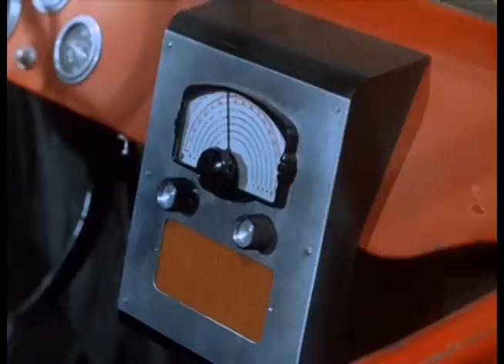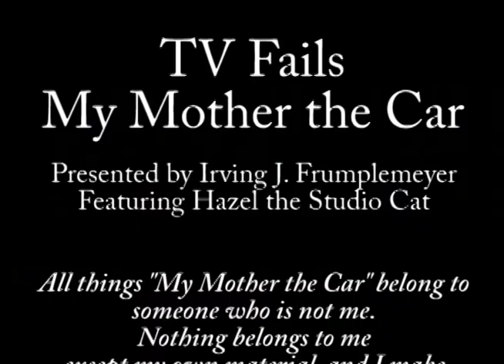TV Fails - My Mother The Car, Episode 3: What Makes Auntie Freeze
Dave is driving the Porter to an important meeting up in the mountains, but since it gets cold up there, he puts some antifreeze in her radiator. The problem: the antifreeze is pure alcohol, and now Mom is driving drunk.

Just My Guitars Vol. 1
Just My Guitars Vol. 2